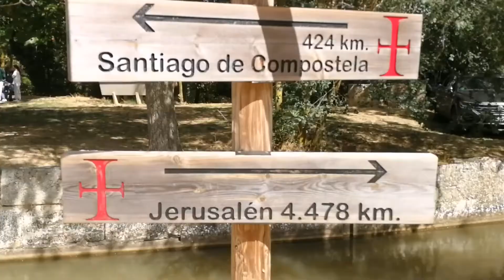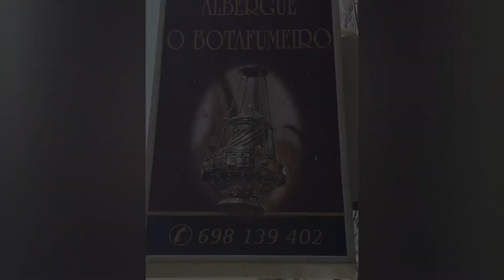El Camino 2020 29.rész Santiago de Compostella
2020 El Camino, Santiago de Compostella, az Út vége...
29.rész amiben elérjük Santiago de Compostella városát, óvárosában a Katedrálist és átvesszük az igazolásunkat a teljesített zarándoklatról, a Compostellát.
Szemétszedés akció terv 2021 Via de la Plata útvonalán ahová szeretettel várunk.

geonauta.hu  trabant-expedició Facebook címeken jelezd ha szívesen jönnél, esetleg adománnyal segítenéd az Út tisztítását-tartását.